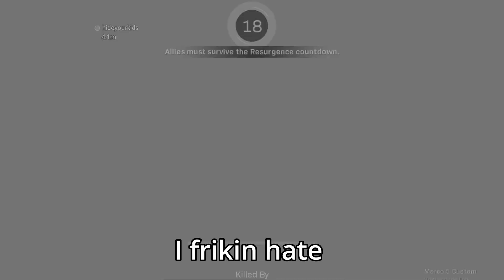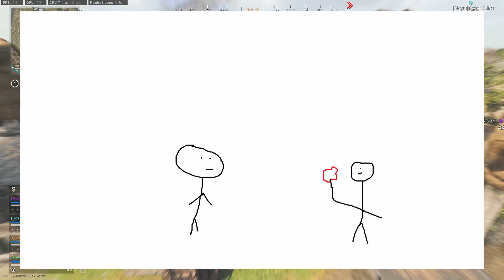zonewar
dumb friends play Call of Duty Warzone

Video quality looks doodoo on big screen……… will do better EHHSHOOD.